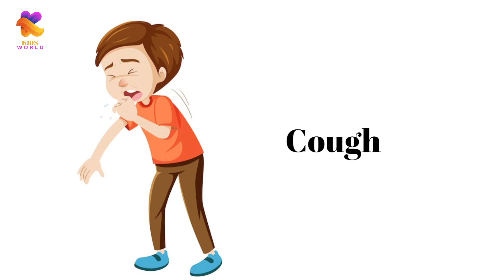Action Words in English for Kids Part 2 / Action words / English Vocabulary